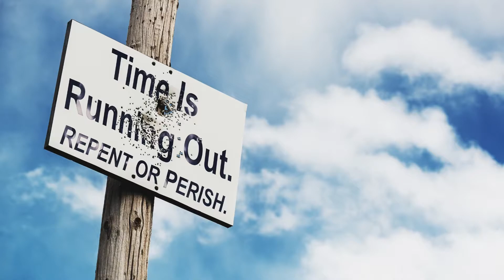Mar 26, 2022-Watchman News- Phil 1:29 - La Palma Tremors Again, Eye Bleeding Fever from Asia & More!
Philippians 1:29 (New King James Version)
For to you it has been granted on behalf of Christ, not only to believe in Him, but also to suffer for His sake,

Nov 26th – 7 Day Marker from Nov 19th Eclipse- 1 Kings 8:65

Dec 3rd/4th – 14 Day Marker from Nov 19th Eclipse – 1 Kings 8:65

Parashah #10
Scripture Readings
Mi-Ketz (At the End Of)
TorahGenesis 41:1-44:17

Genesis 41:1–44:17